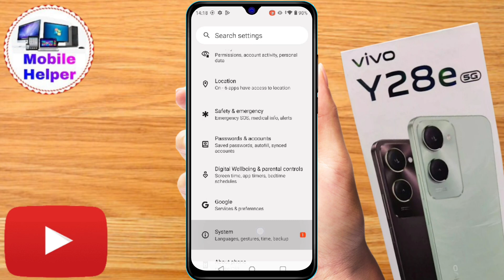vivo y28e 5g side se back, how to set side back in vivo y28e 5g, side back in vivo y28e 5g